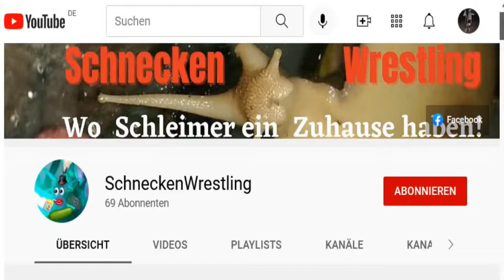MIMIKRY Adelheid - "Versteckte" SCHNECKE ReniSchnecken #90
Guten Morgen und einen schönen Start ins Wochenende wünscht Euch Mimikry Adelheid.

Die Gute macht hier einen auf Alfons und versucht sich unter einen viel zu schweren und viel zu langen Ast zu quetschen. 😅

Mittlerweile hat sie wohl aufgegeben und ruht nun an der Position - mal sehen wie lange. 🙈

Eure Reni

Infotext:

Renischnecken:
Ein Schneckenvideo von Reni (Besitzerin) und Alfons, Adelheid, Kunigunde, Kasimir, Ursula, Ulfried der Dunkle, Lorelei & Slimerella (Schnecken).

Haukeschnecken:
Ein Schneckenvideo von Hauke (Besitzer) und "Die Prinzessin", Herr Schwarzfuß, "Der Klops", "Das Tigerchen", Gary, den Sweety-Zwillingen aka Schwestern, Lukas, Leo & den Sweety-Brüdern (Schnecken)

Unsere Schnecken sind:
Lissachatina Fulica |  Achatschnecken | Große afrikanische Landschnecke.
Slimerella ist eine ? - Das müssen wir noch rausfinden!